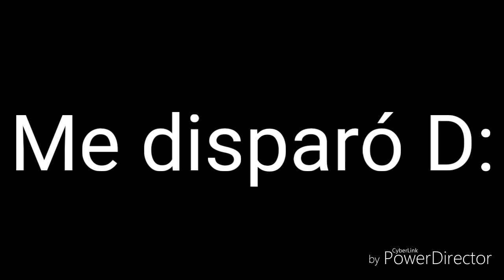Un bebé armado meme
Este meme me costó 1 vida en hacerlo